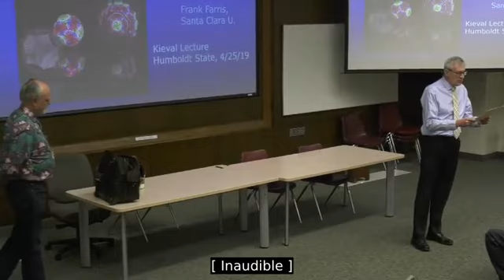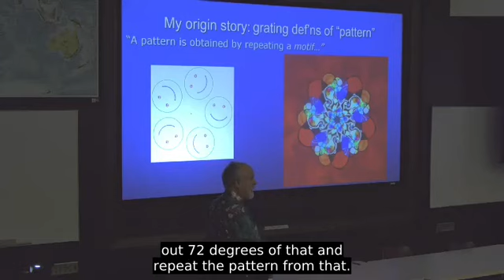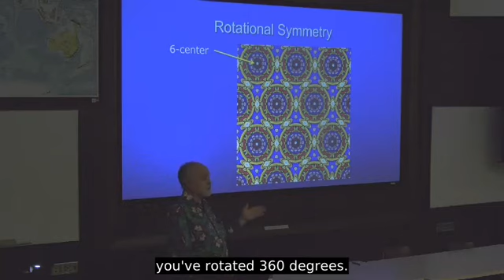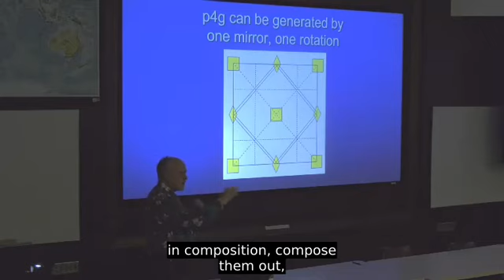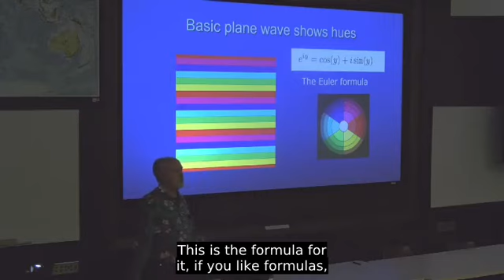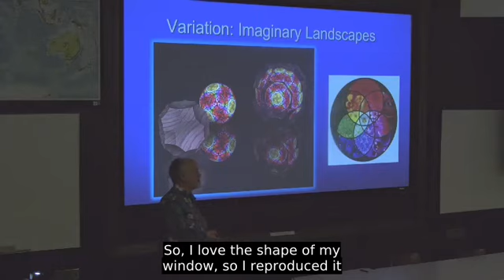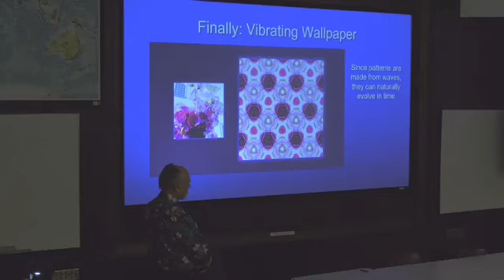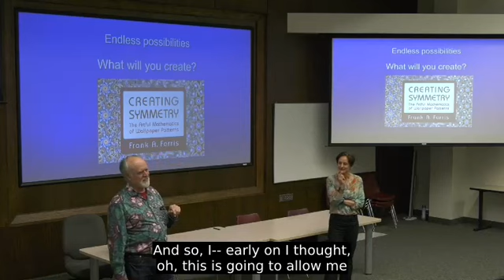73rd Cal Poly Humboldt Kieval lecture with Frank A. Farris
Seeing Symmetry: The Artful Mathematics of Wallpaper Patterns